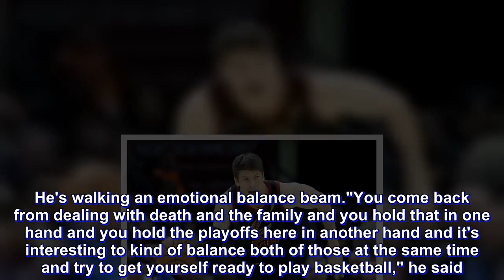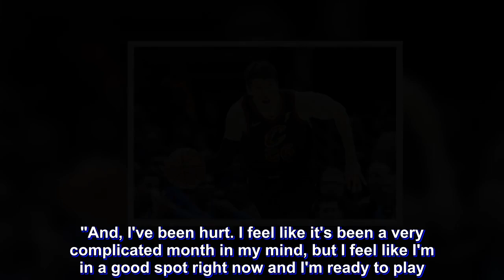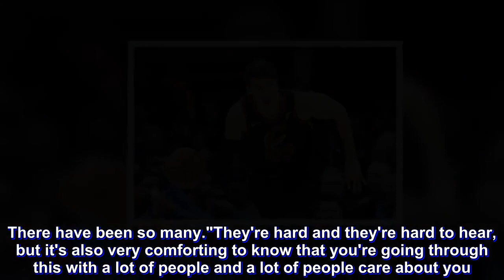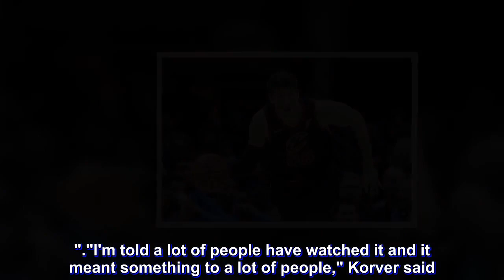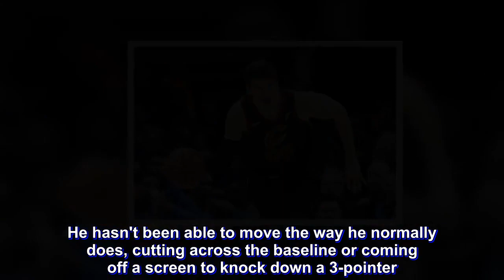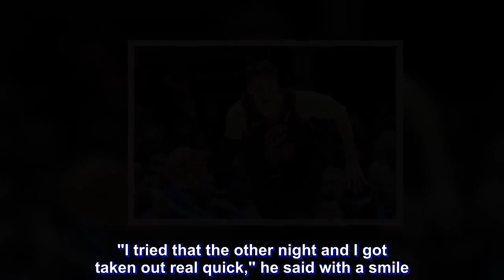Kyle Korver walking an emotional balance beam as he grieves brother's death and plays for NBA title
INDEPENDENCE, Ohio — Kyle Korver is getting daily treatment on his bruised right foot and taking medication to fight off a "nasty little bug" that has made its way through Cleveland's roster.

Only time can heal his broken heart.

As he begins chasing a championship, Korver is wrestling with the recent death of his younger brother, Kirk, who died at 27 from complications following a sudden illness.

Following Tuesday's practice (Wednesday, Manila time), Korver paused several times while discussing a "very complicated month" that has changed his life and split him in two. He's walking an emotional balance beam.

"You come back from dealing with death and the family and you hold that in one hand and you hold the playoffs here in another hand and it's interesting to kind of balance both of those at the same time and try to get yourself ready to play basketball," he said. "And, I've been hurt. I feel like it's been a very complicated month in my mind, but I feel like I'm in a good spot right now and I'm ready to play."

Korver was on the floor for just four minutes in the 98-80 loss to Indiana in Game One, but he's feeling better and expects to have more of an impact as the Cavaliers try to even the series on Wednesday night.

The 37-year-old swingman has been comforted by his wife, Juliet, his family and an overwhelming outpouring of support from teammates, opponents and many in the NBA community.

The words and flowers and text messages have brought some peace, but Korver remains conflicted on how to mourn, how to express his grief.

"You know that you don't cry when you think about your brother? Is that good? I don't think that's good," he said. "I feel like I'm trying to go through all the emotions and stages and waves that people tell me about. I understand that this is part of life and when you go through something like this, it's amazing how many people come up to you and talk about their own stories that they've had. There have been so many.

"They're hard and they're hard to hear, but it's also very comforting to know that you're going through this with a lot of people and a lot of people care about you."

Korver was also warmed by reaction to a video of him speaking at Kirk's funeral . Flanked by his other brothers, Kyle and Klayton, he looked at his parents and said, "You will always have four sons."

"I'm told a lot of people have watched it and it meant something to a lot of people," Korver said. "I think if your brother has to die, you want something good to come of it. You know, it will take a long time to see the good that comes from that. I don't really know if I have the head space right now to think about all that.

"It means a lot that people received that all well and commented. I've been told it's been helpful."

His job hasn't provided much sanctuary, mainly because Korver has been injured. He hasn't been able to move the way he normally does, cutting across the baseline or coming off a screen to knock down a 3-pointer.

"Wheth